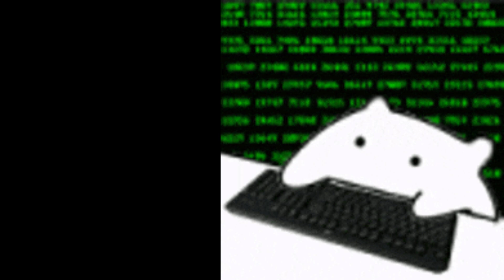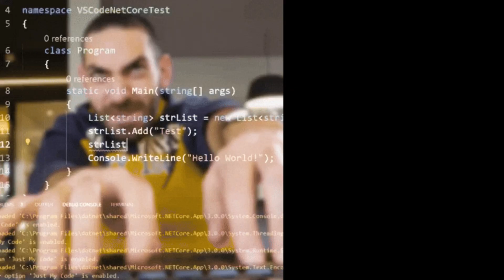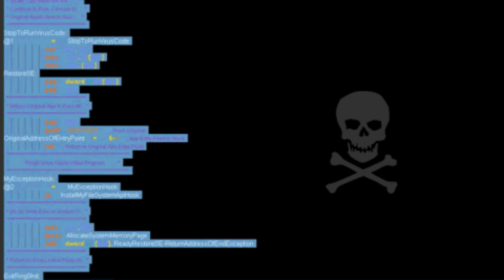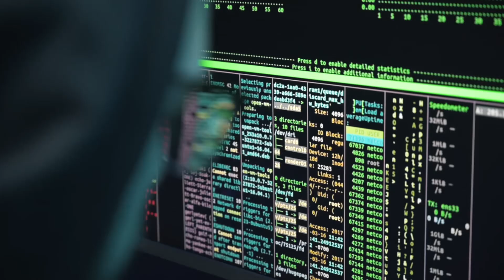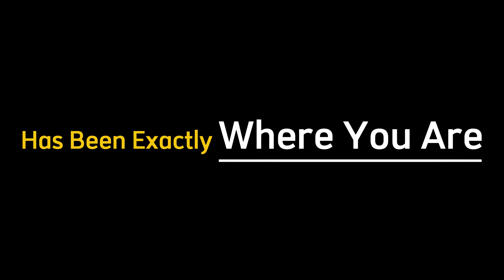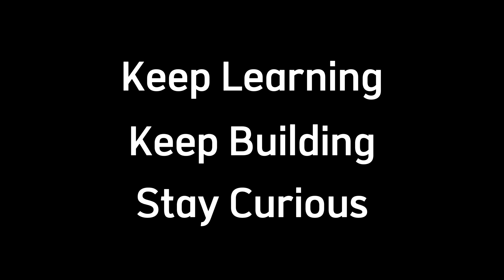Programming for Hackers: Step-by-Step Guide to Becoming a Master Hacker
🧠 Description:
Want to hack like the pros? Then you need to code like one. This video gives you the ultimate programming roadmap for hackers — step-by-step, from beginner to advanced.

We break down the most essential programming languages every hacker must know — Python, Bash, C, Assembly, JavaScript, and more. You’ll learn how these languages power real-world hacking, from automation and scripting to exploit development and advanced reverse engineering.

Whether you're into red teaming, penetration testing, bug bounties, or cyber warfare, this roadmap will give you the skills and mindset to go from zero to elite.

🚀 What You’ll Learn:

Top programming languages for hackers

How hackers use Python, Bash, C, and JavaScript

Writing your own hacking tools and scripts

Real examples from ethical hacking scenarios

Full roadmap from beginner to pro-level hacker

🔐 Learn the code. Master the craft. Hack with purpose.

Let’s decode the hacker’s journey—one line of code at a time.